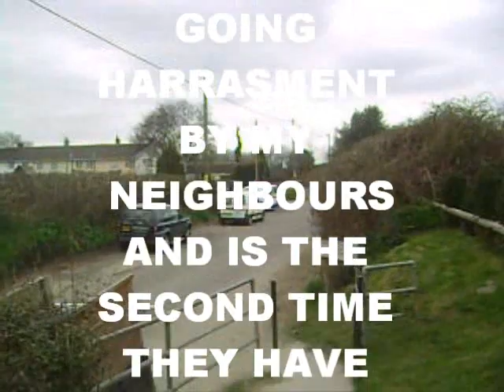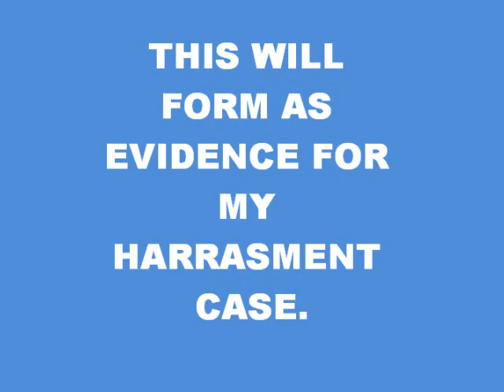RSPCA no powers. RSPCA Inspector Ken Snook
evidence  harrasment.14/04/2010  RSPCA Inspector Ken Snook